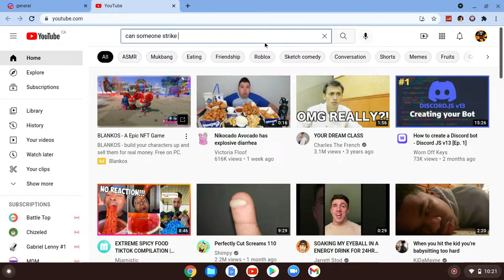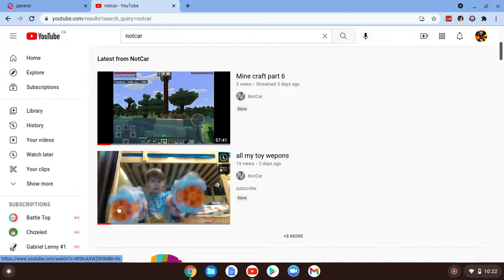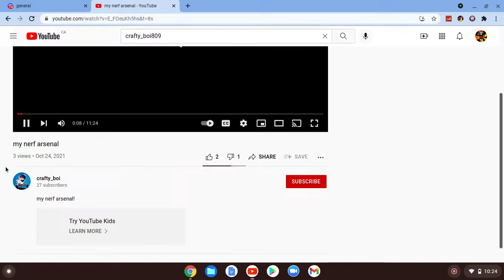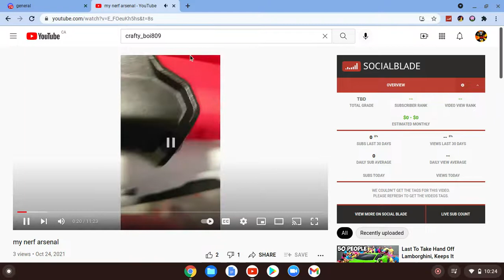do not copy someones video kids. (READ DESC)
copy = strike